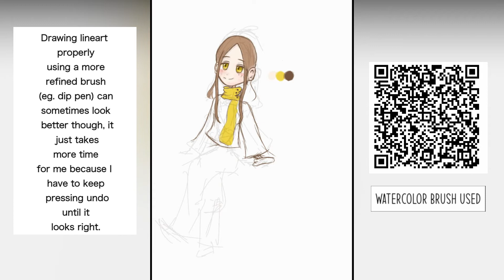Speed-paint || Autumn light || (Tysm for 70+ subs :D)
Done :D
Tysm for 70+ subs 🌙